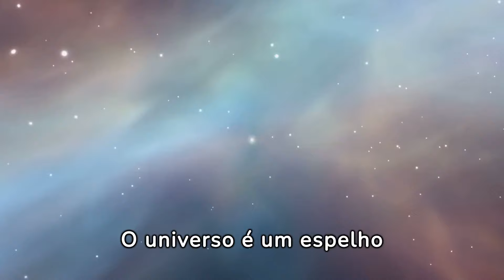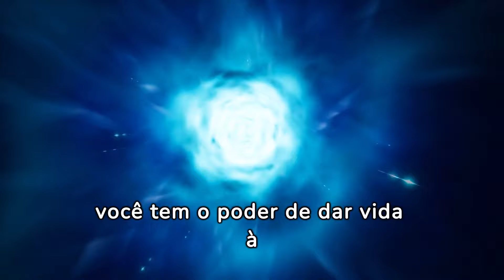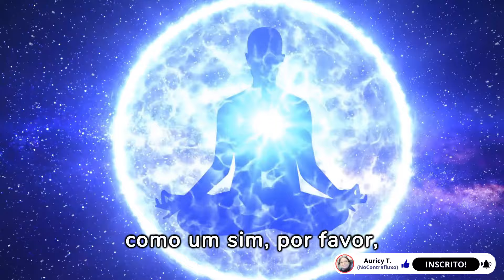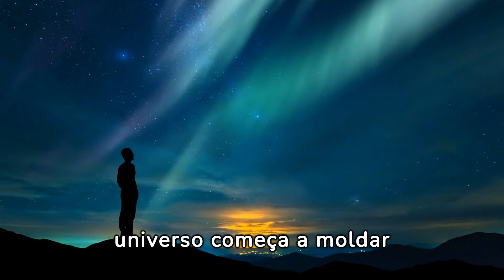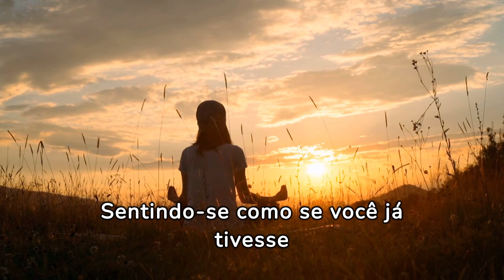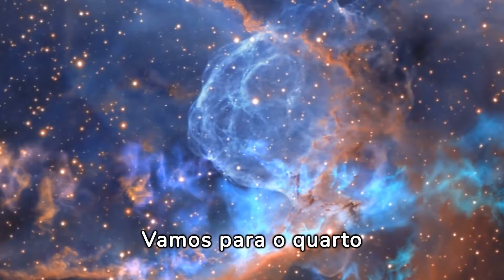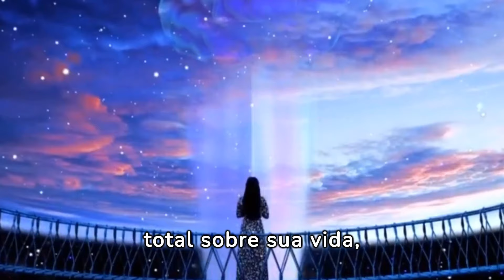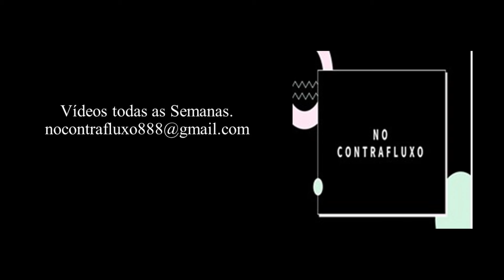Como Falar com o Universo e manifestar o que deseja! | Gregg Braden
O universo é um espelho mágico refletindo nossa consciência. Tudo na nossa vida, todas essas experiências e realidades, são como uma grande audição para chamar nossa atenção. Assim como os planetas dependem da atração do Sol para girarem ao redor dele. Nossos pensamentos, emoções e percepções dependem da energia que nós fornecemos a eles.
Se nós decidimos ignorar algo, esse algo desaparecerá do nosso mundo. Mas aqui está a parte curiosa, o desafio está na imprudência com a qual muitas vezes conduzimos nossa vida. Dentro desse processo, onde o que você imagina, acontece. Ou onde o que você escolhe, deixa de existir no seu mundo, é como mágica. Veja o vídeo, vai ficar fascinado!

Bons estudos!
Comunidade NO CONTRAFLUXO
Não perca a oportunidade e faça sua assinatura hoje mesmo na nossa Comunidade No Contrafluxo para não perder os nossos conteúdos de estudo, e mude sua vida estudando com os melhores pesquisadores, pensadores e cientistas da nova era. Aqui você aprenderá a controlar sua MENTE e seu CORPO usando como base a Neurociência e a espiritualidade. É só clicar no Link abaixo:
📽VIDEOS QUE RECOMENDAMOS:
Créditos
Nome da Música   = Snowfall
Autor da Música   = Scott Buckley

🦉ADQUIRA agora seu E-BOOK “MENTE CALMA, VIDA PLENA: ESTRATÉGIAS INFALÍVEIS CONTRA A ANSIEDADE!”. É só clicar no Link abaixo.
NOSSOS PRESENTES para você:
Fontes =
Palestrante: Gregg Braden
Tradução em português: Canal No Contrafluxo